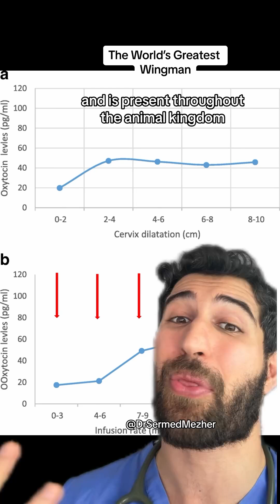This is The World’s Greatest Wingman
Oxytocin, often referred to as the “love hormone” or “bonding hormone,” plays a vital role in facilitating social bonding and attachment across the animal kingdom. This peptide hormone, produced in the hypothalamus and released by the pituitary gland, influences various behaviors and physiological responses that strengthen social connections.

Pair Bonding in Monogamous Species: Oxytocin is also important in pair bonding among monogamous species. In prairie voles, a species known for forming lifelong monogamous pairs, oxytocin release is linked to mating and social bonding. Studies show that blocking oxytocin receptors in these voles disrupts pair bond formation, highlighting the hormone’s role in sustaining long-term relationships.

Social Cohesion in Groups: In social animals, oxytocin promotes group cohesion and cooperative behaviors. For instance, in elephants, oxytocin is involved in maintaining social bonds within the herd. Female elephants, in particular, exhibit increased oxytocin levels when engaging in social behaviors like trunk intertwining and communal care of calves, which strengthens group solidarity and support.